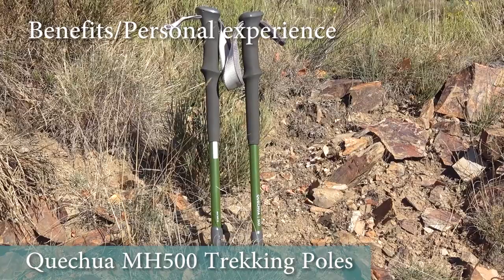Decathlon & AliExpress Hiking Gear Favourites & Failures |Tents, Backpacks, Clothing, Cooking etc.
In this video we are coming to you with the recent edition of all the newly purchased or upgraded gear that we love to use and gear that we found unnecessary or not so good to use that we won’t pack with us from now on. In the past we have already made similar videos of our favorites and failures gear and all the Decathlon gear where we mentioned a lot of useful stuff that we still like to use. So we encourage you to watch it as well. But today we’ll mention all the recent discovered gear from Decathlon, Aliexpress, and MSR like hiking tents, clothing, backpack, trekking poles and cooking system.

Join us!

Music "Romantic Ambience" by Walking Nature World